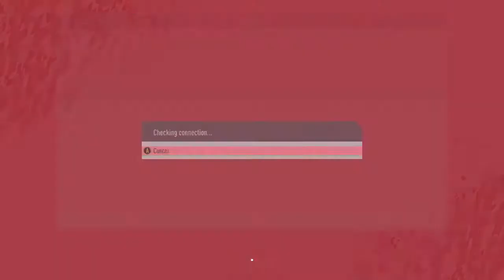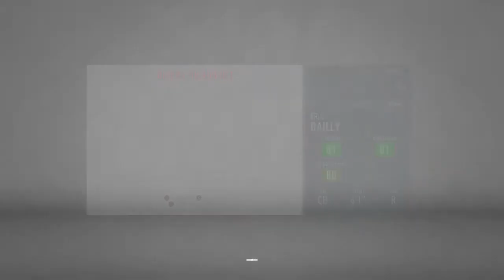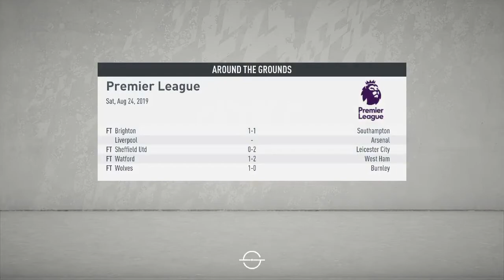Fifa 20 Career Manchester United #5